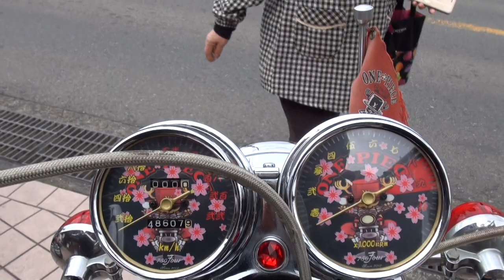CB750 CB750FOUR CB750K2 HONDA CB750K ホンダ・ドリームCB750FOUR K2 HONDA DREAM CB750FOUR K2 ケイ2 愛知県